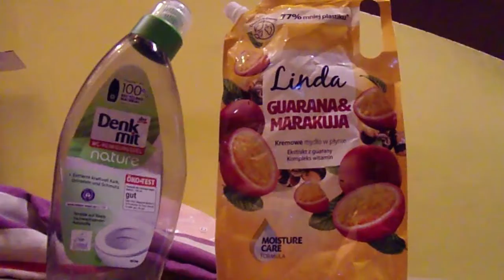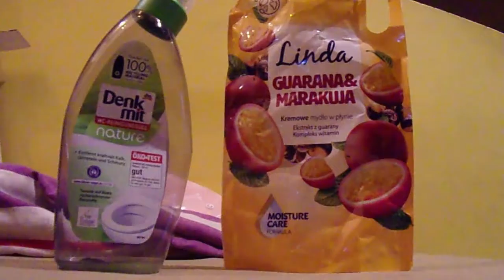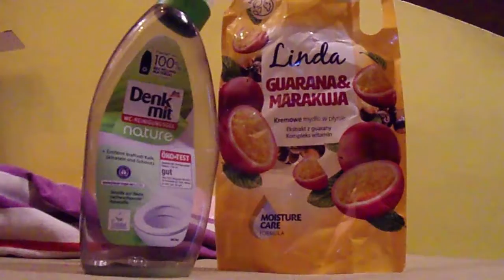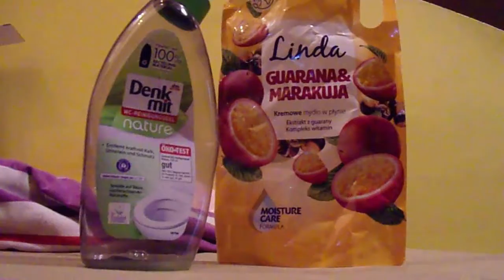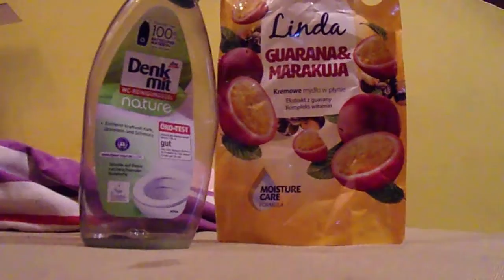2741=skończone produkty mydło w płynie GUARANA MARAKUJA i DEN MICH wc kaczka zielony